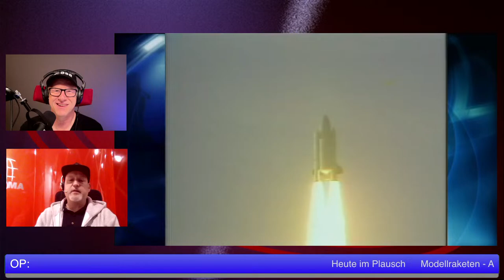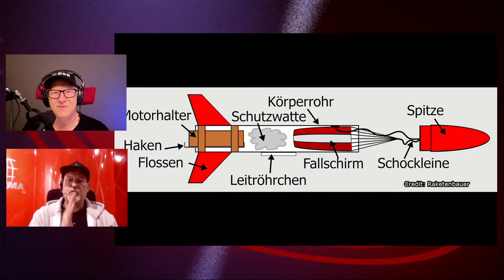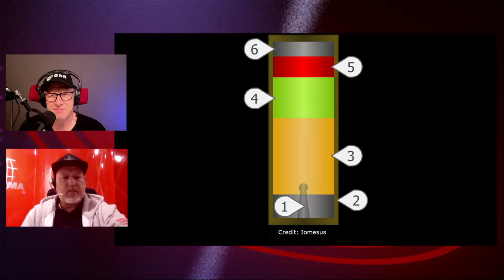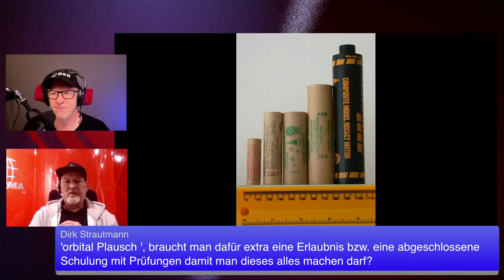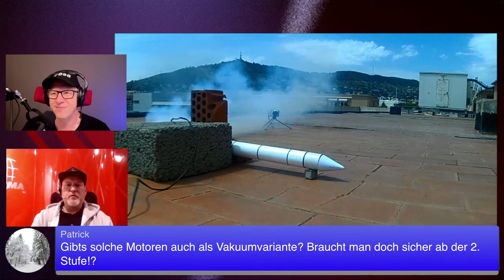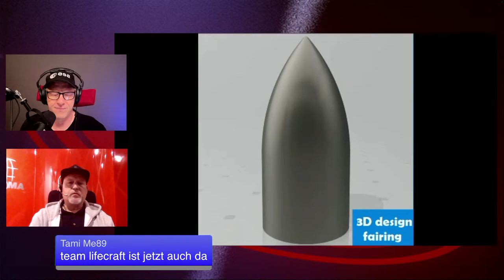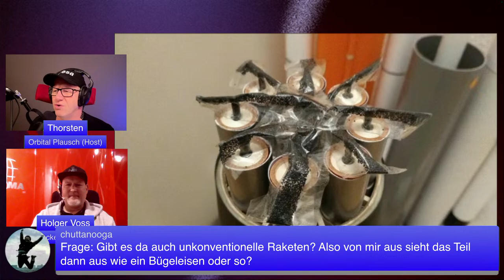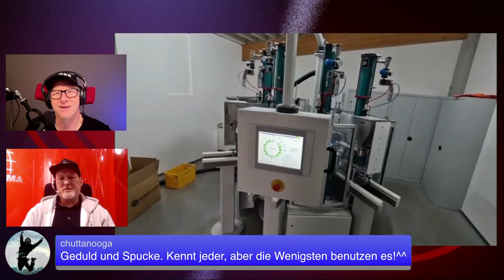Modellraketen - Auch etwas für Dich?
Raketen werden nur von Staaten, großen Konsortien oder seit neuesten großen privaten Firmen in die Luft gebracht, und Du oder ich werden niemals eine eigene Rakete starten können, richtig? Njein, Modellraketen sind eine Möglichkeit der ganzen Sache näher zu kommen und wie nah werden wir gemeinsam beplauschen.

Sei live mit uns dabei, wenn wir hierzu plauschen, mit meinem Gast Holger (SpaceHolgar) und mir (Thorsten).
Wenn Ihr bei Live-Fragen "@Orbital Plausch" nutzt, können wir Eure Fragen im Plausch sehen und sie miteinbeziehen.

►Zu diesem Stream gibt es zwei Versionen:
- Kurzfassung (die ersten 3 Minuten des Live Stream) und
- die Langversion (der gesamte Livestream von Anfang bis Ende)
►Nach dem Live-Plausch treffen wir uns, wie gewohnt, auf unserem kostenlosen Discord-Kanal zum Weiter-Plauschen im Orbital Plausch-Kanal

►Timeline:
00:00:00 Anplausch: Modellraketen
00:01:00 Idee, Zahlen, Planungen
00:03:33 Abplausch (Teil 1)
00:04:37 Begrüßung Harzner
00:41:30 Abplausch (Teil 2)

Twitter-Hashtags
Oder auf Youtube:
►Harzner: @Harzner

►Sourcen:
Videos und Bilder von SpaceHolgar (@MrHolgar5)